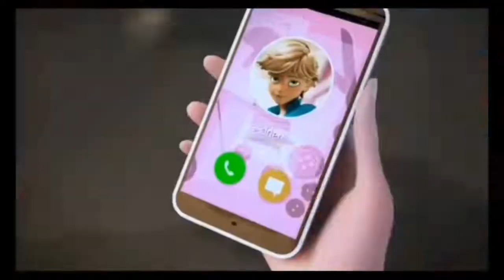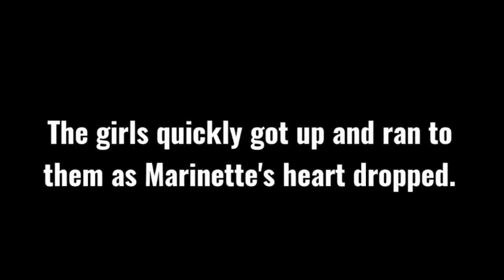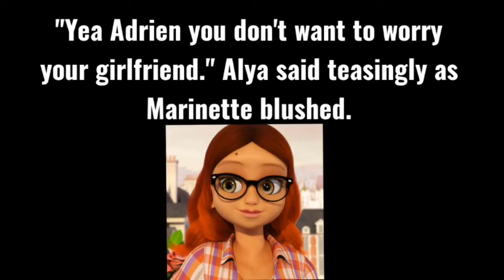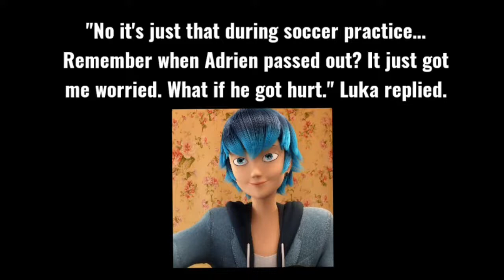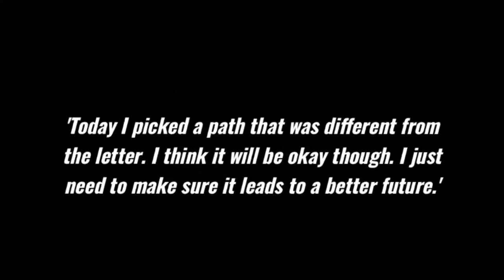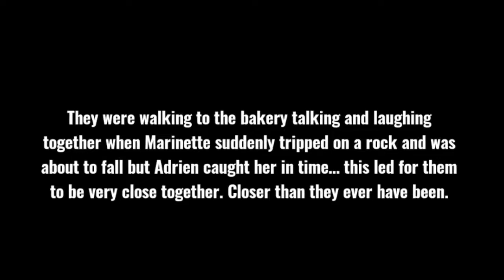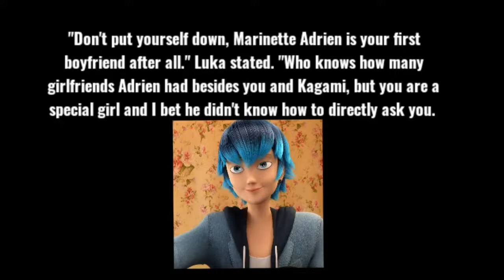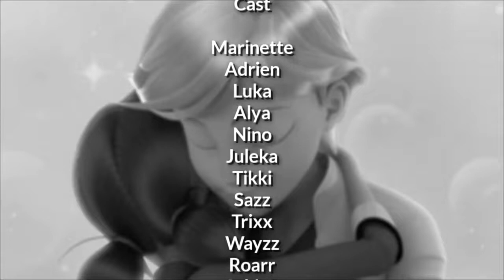Miraculous Ladybug Story: Regrets Chapter 8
Marinette Dupain-Cheng was a normal 16 year old girl. That is until a woman named Tikki came into her life with a letter. The letter was of Marinette's future self asking her to fix all of her regrets of the past. Can Marinette do what the letter asks or will she do the same regrets all over? Most importantly can she fix her biggest regret of not being able to save Adrien Agreste?